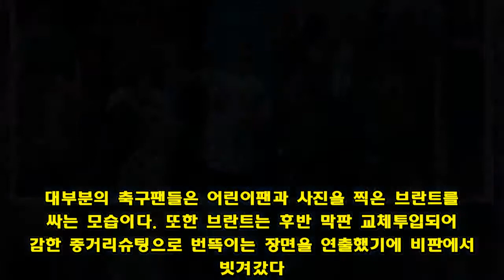[WC POINT] '셀카 논란' 브란트? 독일팬들도 갑론을박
[인터풋볼=쾰른(독일)] 이명수 기자= "세상에 이게 무슨일이야?" vs"그래서 문제가 뭔데? 율리안 브란트의 '셀카 논란'에 따른 독일 축구팬들의 반응이다.  독일은 지난 18일 오전 0시(이하 한국시간) 러시아 모스크바에 위치한 루즈니키 스타디움에서 열린 멕시코와의 2018 국제축구연맹(FIFA) 러시아 월드컵 F조 조별리그 1차전 경기에서 전반 36분, 로사노에 결승골을 허용하며 0-1로 패했다.  독일은 멕시코의 속도전에 속수무책으로 당했다. 독일은 멕시코의 매서운 역습에 당황한 기색이 역력했고, 역습 속도에 수비진이 우왕좌왕하는 모습을 보였다. 결국 전반 36분 로사노가 빠른 침투 후 선제골을 터뜨리면서 멕시코에 기선제압을 허용했다. 이후 승부를 뒤집지 못하며 0-1 패배의 굴욕을 당했다.  경기 후 논란이 일었다. 후반 41분, 베르너를 대신해 교체 투입된 브란트가 멕시코전 패배 후 라커룸으로 들어가면서 두 명의 어린이팬들과 셀카를 찍었다. 이를 포착한 독일 매체 '빌트'는 "당황스러운 셀카였다"면서 비판했다.  이에 독일 축구팬들은 댓글을 달며 열띤 논쟁을 벌이고 있다. 한 축구팬은 "팬들과 셀카를 찍다니. 이게 무슨일이야?"라는 댓글을 달았고, 다른 축구팬은 "단지 두 명의 어린이와 사진을 찍었을 뿐이다. 이럴 시간에 외질, 귄도간에 대한 기사나 쓰라"면서 비판했다.  대부분의 축구팬들은 어린이팬과 사진을 찍은 브란트를 감싸는 모습이다. 또한 브란트는 후반 막판 교체투입되어 과감한 중거리슈팅으로 번뜩이는 장면을 연출했기에 비판에서 빗겨갔다. 또 다른 축구팬은 "풀타임을 뛴 다른 선수보다 5분 뛴 브란트가 훨씬 위협적이었다"면서 칭찬했고, 어떤이는 "그래서 도대체 문제가 뭔데?"라는 댓글을 달며 자극적인 보도를 한 '빌트'를 정면비판했다.  사진 = 게티이미지코리아, 빌트 캡처